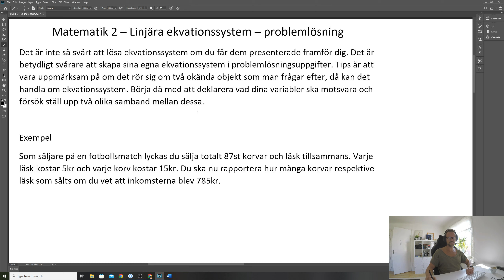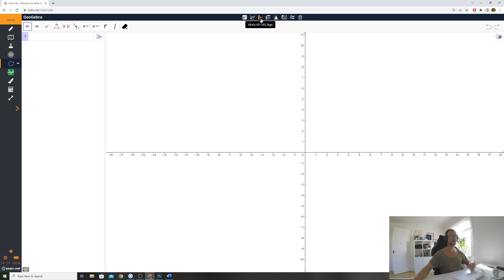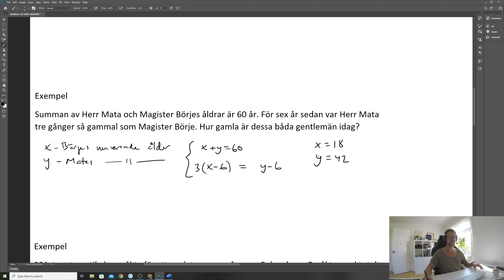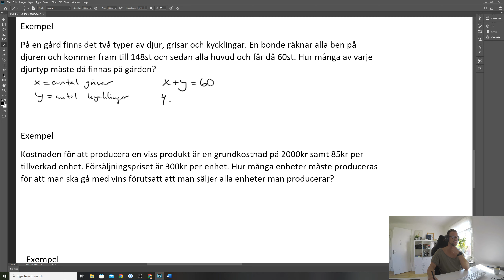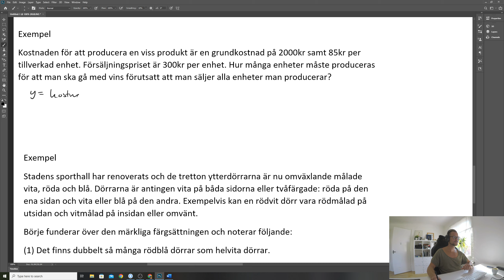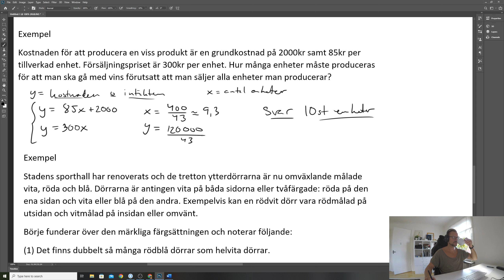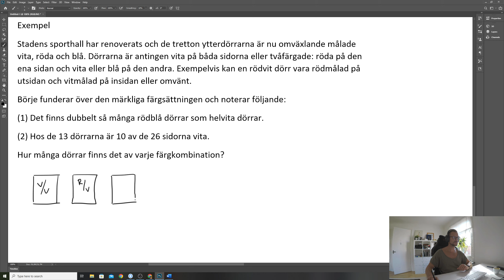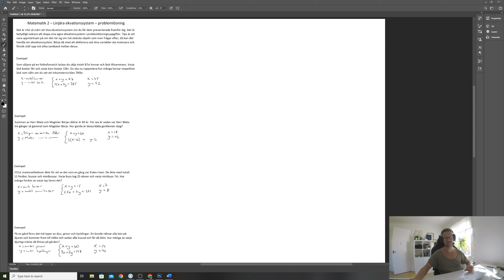Matematik 2 - Ekvationssystem - problemlösning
I den här videon visar jag hur man kan ställa upp egna ekvationssystem utifrån en textuppgift samt hur vi löser ekvationssystem i Geo Gebra.